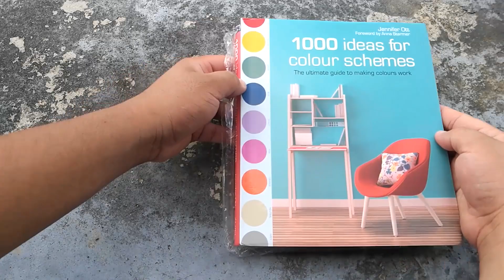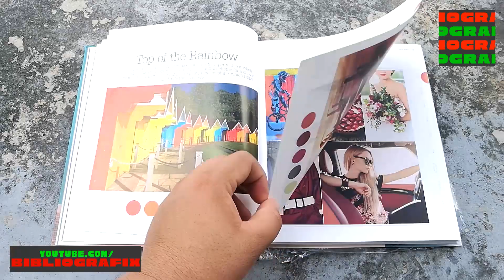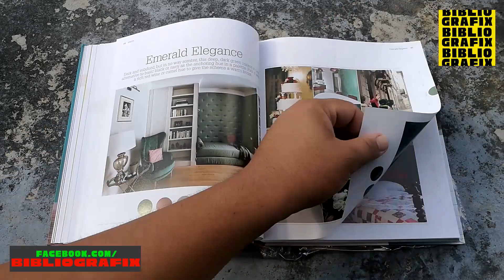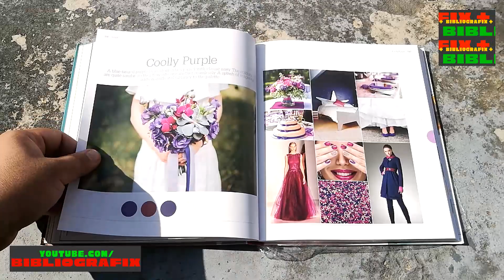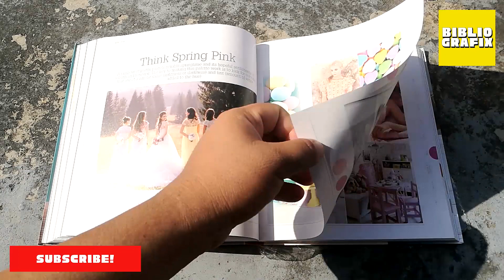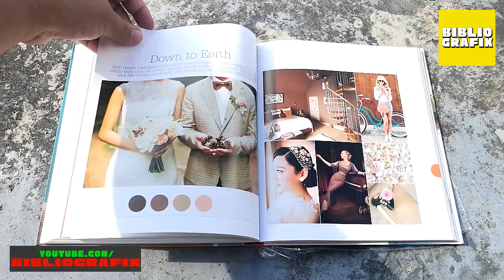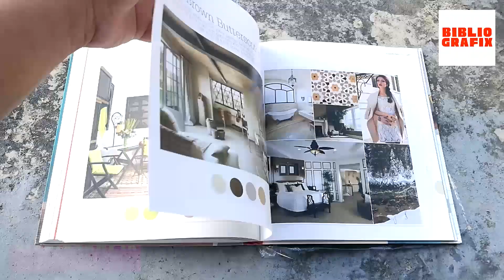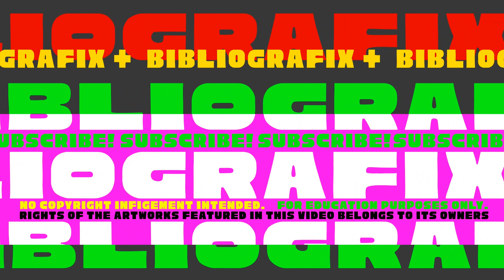1000 Ideas for Color Scheme : Quick Flip Through BIBLIOGRAFIX EPISODE 47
1000 Ideas for Colour Schemes: The ultimate guide to making colours work

Getting colour right can transform your home, your wedding or your look. But how do you combine colours without them clashing? And how can you check if a colour scheme works before you paint your kitchen or buy that pair of shoes? This inspirational and practical book contains 125 beautiful colour palettes that will make choosing the right colours easy.

Jennifer Ott is a San Francisco-based interior designer and architectural color specialist. Her work has been featured in many print and online publications including Consumer Reports Kitchen Design Guide, Food Network Magazine, Austin Home Magazine, Inspired Home Magazine, Dwell.com, and HGTV.com. She's also a regular contributor to Houzz.com. Learn more about Jennifer at jenottdesign.com.

This video is created for review purposes only. Please purchase the books to fully enjoy them! Thanks!

Also, enjoy the ASMR  / Ambient Noise of the  Manila Skyway, as I record these videos by my apartment rooftop :)